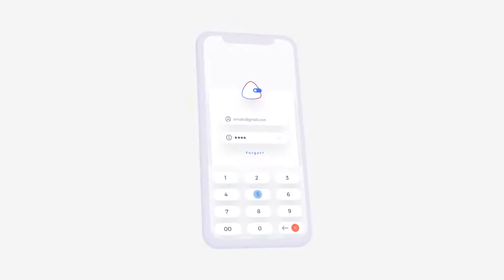Mobile App Promo - After Effects Template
modular structure
full manipulation
modern minimal design
a large selection of titles and footnotes
awesome atmosphere
multi-purpose
100% After Effects
Full HD